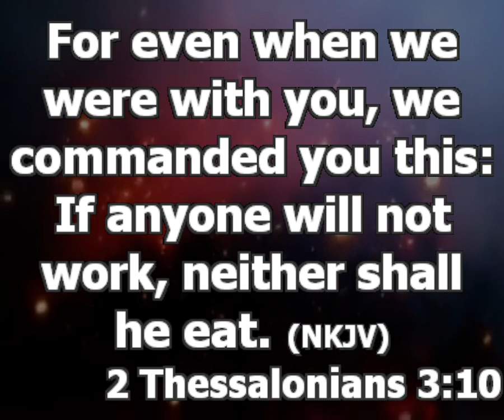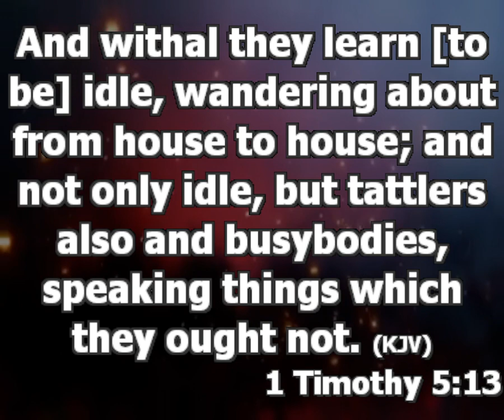Why Your Wife Should Work | Building Intimacy | Pastor Princewill Afolabi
Topic: 9 Reasons Why Your Wife Should Work?
Text: 2 Thessalonians 3:10
Date: 30th day of Apr, 2023

5 Reasons Some Men Don’t Want Their Wives To Work

1. Some men believe that a broke wife will respect a husband that provides even if it is little.

2. Some men are just being insecure and jealous; they are scared of losing their wife.

3. Some men are not just futuristic in their journey of life.

4. Some men are so naïve in their thinking that they feel women are at work in the kitchen or take care of the children. Your wife is your help mate, not your baby factory or house made.

5. Some men believe their wives should not have a need that they cannot meet

2 Thessalonians 3:10

Reason Why Your Wife Should Work?

1. Whoever does not know how to make money will not know its value? A woman who does not know how to make money will not mind eating anyhow.
When she begins to work or do business, she will begin to understand the value system.

2. If she does not have a need for making money, her personal needs will make her to want to grab something from every opportunity she sees.

The need of a woman is much. A man may not change his underwear in a long time but it’s unhealthy for a woman. How would you feel if your wife keep coming to you for underwear money every month? This is why you should allow your wife to work.

3. A woman who does not know how to make money will not know how to manage or multiply it. And this will make her seem like a non-profitable vessel to the husband.

A woman that is an asset is treated honorable.

4. A woman who does not know how to make money will not be a reasonable mate to her husband when he talks about economical/financial matters.

5. She will not be able to give her husband financial support when unexpected opportunity or challenge arises.

6. A woman that does not have work will be so less busy to the point that she will not be caught up in between gossips. 1Timothy 5:13-14

7. When a woman makes money, they are happy. Apart from God, the next thing that makes women happy is money.

8. When a woman has a source by which she makes money, she will be able to pay her parents back the sacrifices made in raising her.

9. She will be able to do things for God without waiting for your consent.

3 Things Every Men Should Pay Attention To In Any They Want To Marry

i. Check her relationship with God.

ii. Pay attention to the relationship with her family members. If she sees her family as not relevant, throwing you away will cost her nothing.

iii. Check her industrialization area. What has done with her life whoever has not done anything reasonable with her life will not mind ruining yours too.